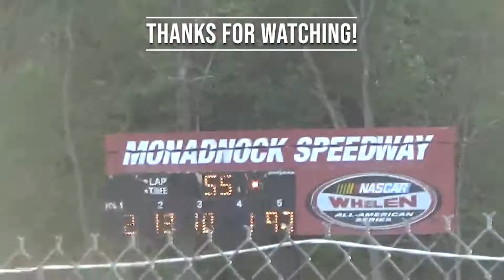Exit Realty Pro Truck Challenge 55 Lap Feature at Monadnock Speedway Full Race Highlights - 7/5/20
The Exit Realty Pro Truck Challenge racing series was on the track at Monadnock Speedway in Winchester, NH on the Fourth of July holiday weekend and the drivers created some fireworks of their own on the track with intense racing throughout the feature. Check out this video for all the full race highlights from the action-packed feature!